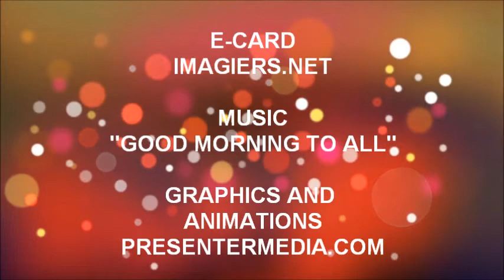TANTI AUGURI SOPHIA